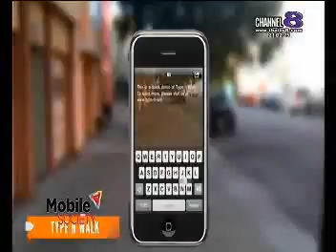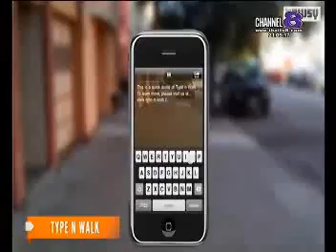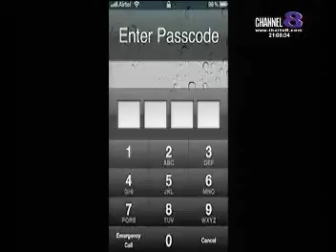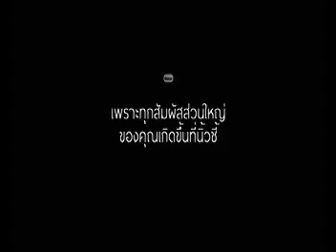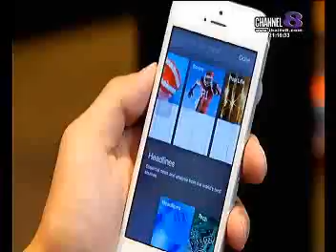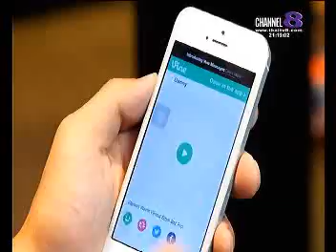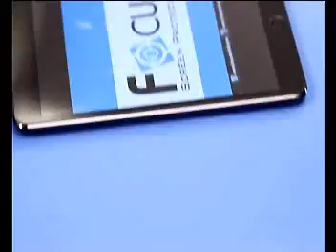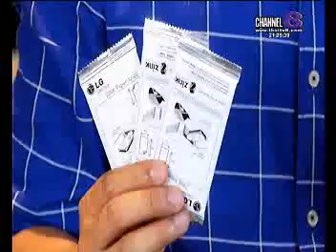ช่อง8 รายการโมบาย เทบ12